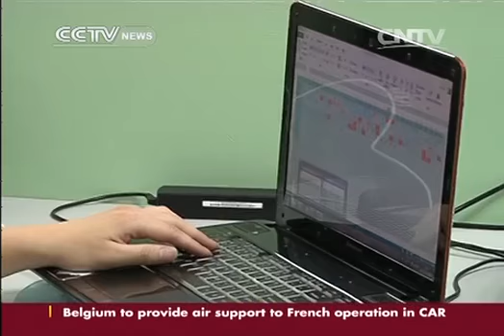Guangzhou named model city of copyright protection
The government has named the southern metropolis Guangzhou as a model for protecting copyright. CCTV's Yin Zhongwang went there to find out how local private enterprises are taking advantage of copyrights to become innovation-oriented.